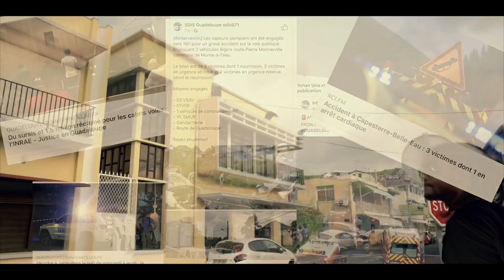LulOs - Béni yo 🙏🏽 (Clip Alternative version)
Enregistrement : RvC’s Studio
Réalisation : Willvybz Film

(Disponible sur toutes les plateformes de téléchargement légal)

Freestyle sur le Lifestyle riddim